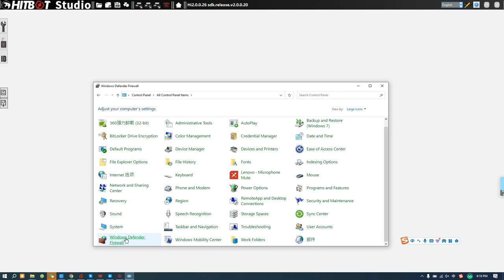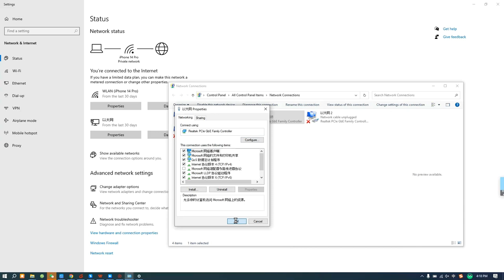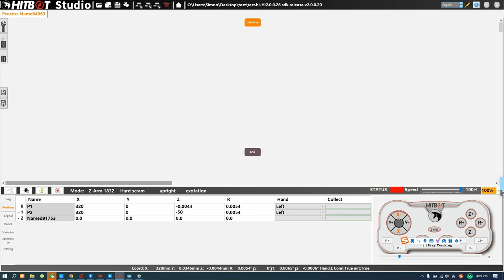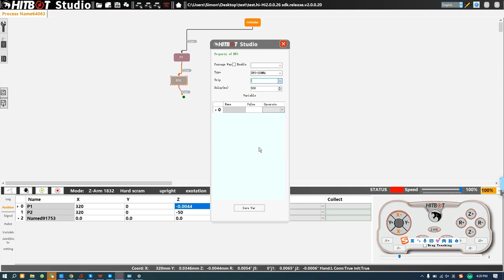Hitbot 4 Axis Scara Robot demo with EFG-20NMA Gripper